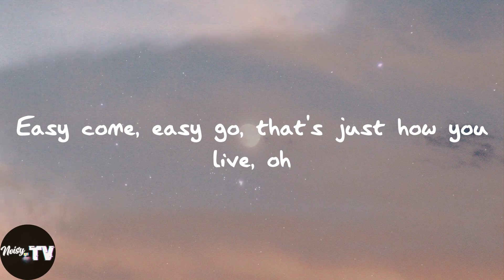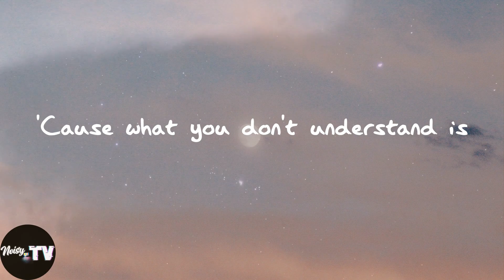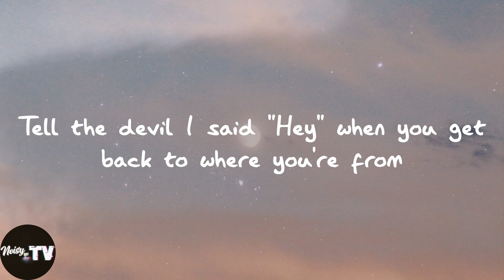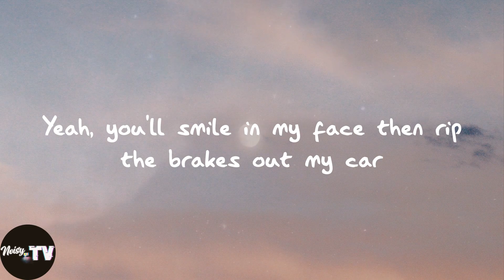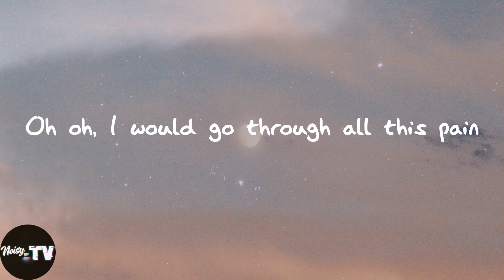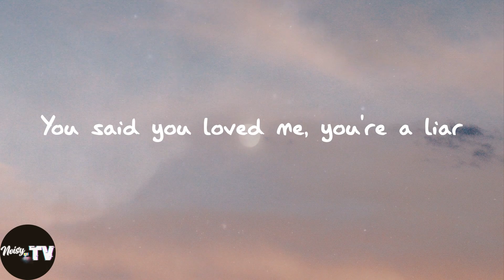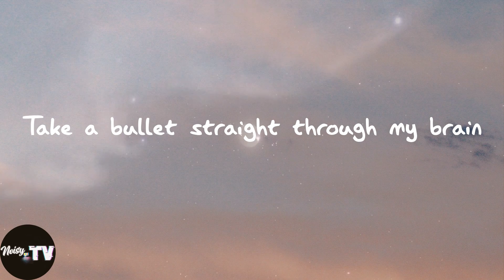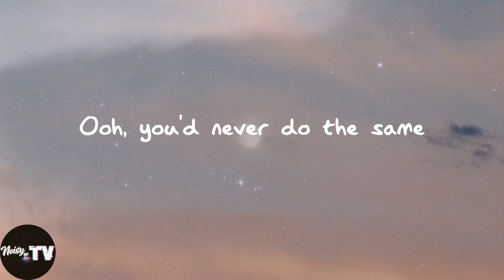Bruno Mars - Grenade (Lyrics)